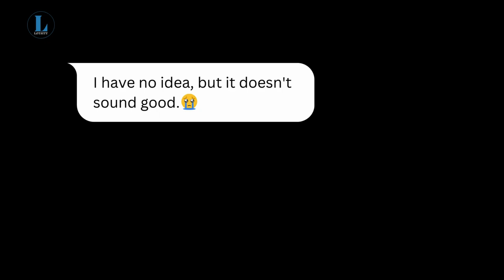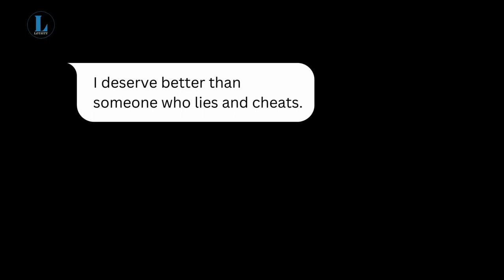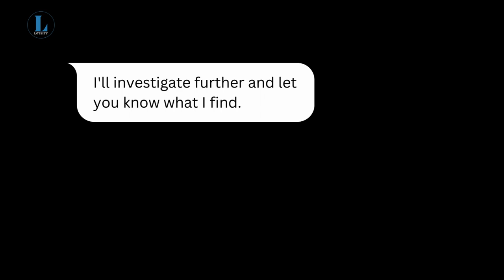I Caught Him & This Terrible Thing Happened (Part 2)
In Part Two of "I Caught Him & This Terrible Thing Happened", Emma delves deeper into the mystery surrounding her breakup, uncovering startling revelations that shake her to the core. As she shares her discoveries with Alex, tensions rise, and the stakes become even higher. Join us as Emma navigates through a maze of deception and betrayal, inching closer to the truth with every message exchanged. Buckle up for another suspense-filled episode that will leave you on the edge of your seat.